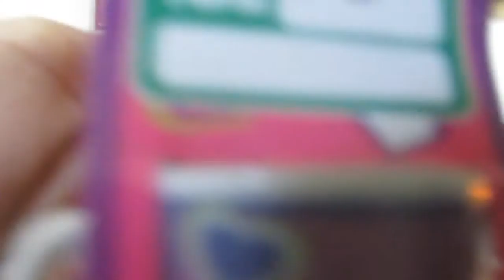Dia dos namorados de crente 2017 (Sobrinho Nascendo,dicas)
Olá este é um vídeo de idéias faça você mesma!Pra você que está sem dimdim. ótima opção de presente!